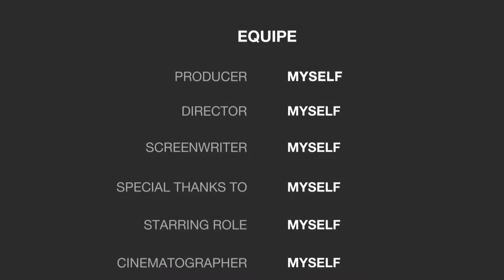From Ghostly Life ( Musical version)